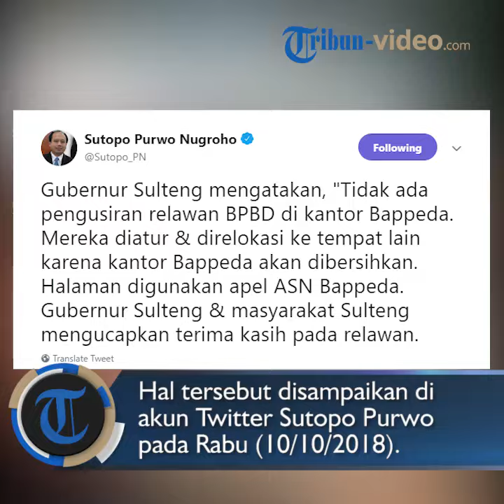Beredar Video BPBD Diusir Gubernur Sulteng dari Kantor Bappeda, Sutopo Purwo Ungkap Fakta Sebenarnya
TRIBUN-VIDEO.COM - Gubernur Sulteng Longki Djanggola mengatakan tak ada pengusiran relawan BPBD di halaman kantor Bappeda yang video sempat viral.

Video tersebut diunggah oleh akun Facebook Muhammad Harjum pada Selasa (9/10/2018).

Hal tersebut disampaikan di akun Twitter Kepala Pusat Data Informasi dan Humas BNPB Sutopo Purwo, @Sutopo_PN, pada Rabu (10/10/2018).

Sutopo menuliskan bahwa Gubernur Sulteng tak ada pengusiran relawan BPBD.

Ia menuliskan mereka dipindkan ke tempat lain karena kantor Bappeda akan dibersihkan.

Rencananya halaman kantor akan digunakan untuk apel ASN Bappeda.

Di akhir cuitannya, Sutopo menuliskan Gubernur Sulteng dan masyarakat Sulteng mengucapkan terima kasih kepada para relawan yang telah membantu

"Gubernur Sulteng mengatakan, "Tidak ada pengusiran relawan BPBD di kantor Bappeda. Mereka diatur & direlokasi ke tempat lain karena kantor Bappeda akan dibersihkan. Halaman digunakan apel ASN Bappeda. Gubernur Sulteng & masyarakat Sulteng mengucapkan terima kasih pada relawan," tulis Sutopo Purwo.

Simak video di atas!(Tribun Video/Aprilia Saraswati)